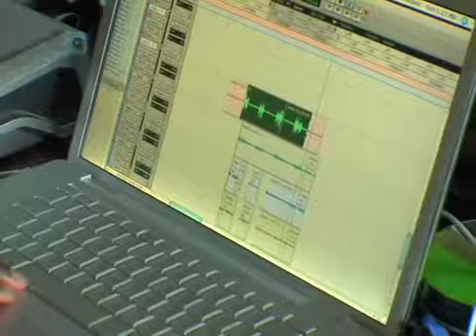JoJo in the booth & 1 year Anniv.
JoJo recorded his first track and kitty and I celebrated our 1st year of marrage at the Dream hotel in NYC where we had out honeymoon.